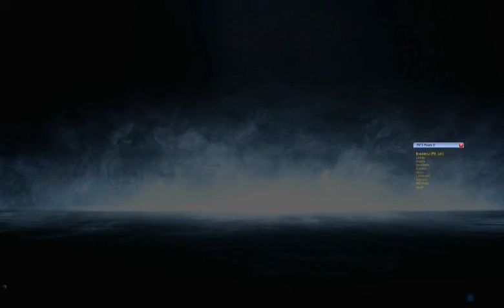DR EU training 02 05 12 round 2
Dark Resistance training session.

Sorry, the last upload got deleted because it was too long, but I increased my limit (HURRAY!).